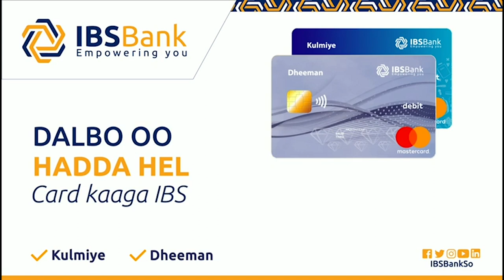Warbixin Shabelle ay ka sameeysay Qoys baahiyaha gaarka qaba oo caawinaad Helay.